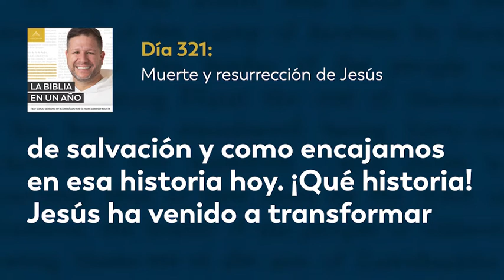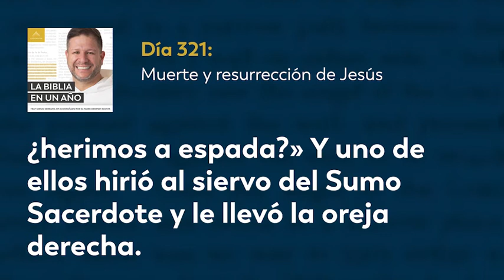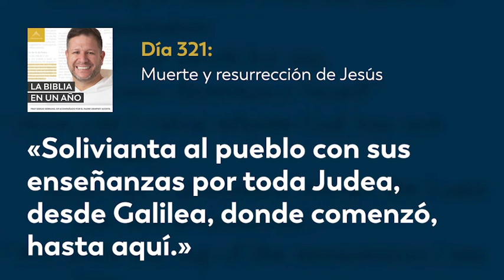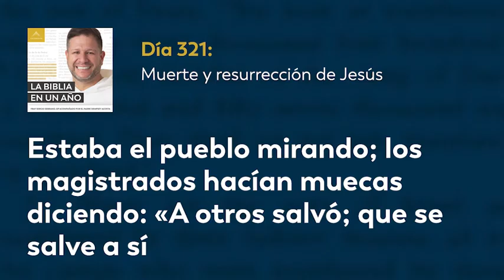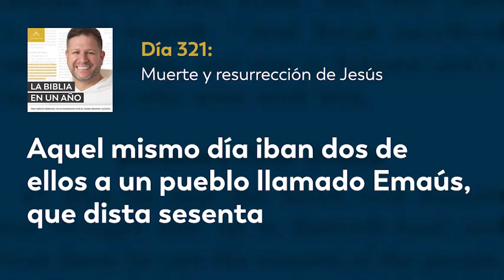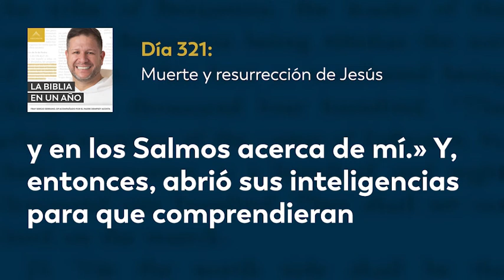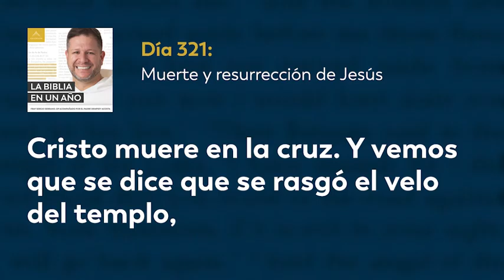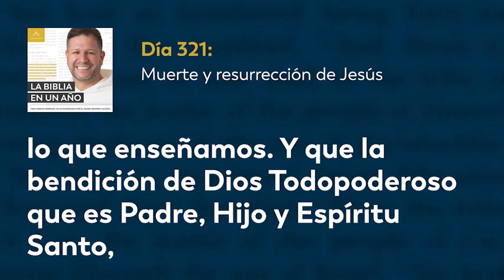Día 321: Muerte y resurrección de Jesús — La Biblia en un Año (con Fray Sergio Serrano, OP)